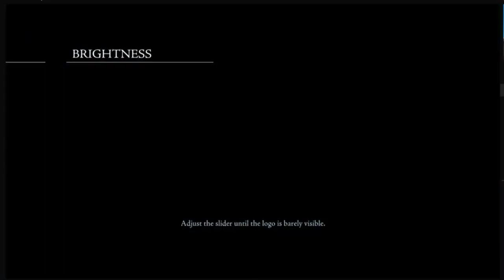Who Be Stealing❓❔❕❗😱Thief Part 1 🕴🏻🕵 Should I keep going❓❔🤔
Part one of the game Thief on PS4, leave feedback and let me know should I keep this going for a Part two. Thank you in advance and God Bless you all🥰